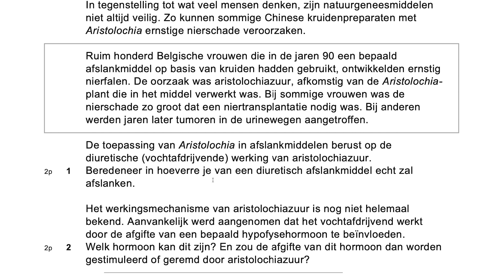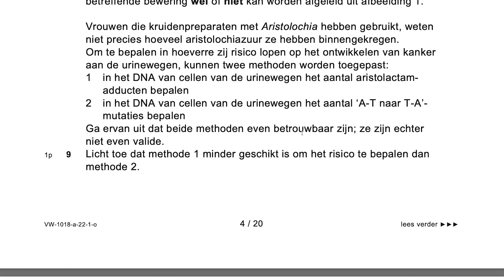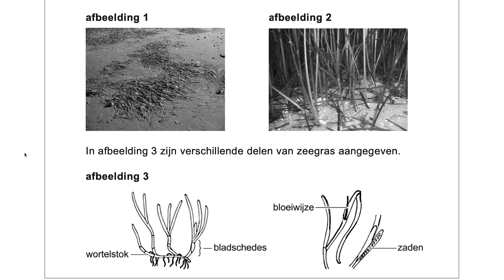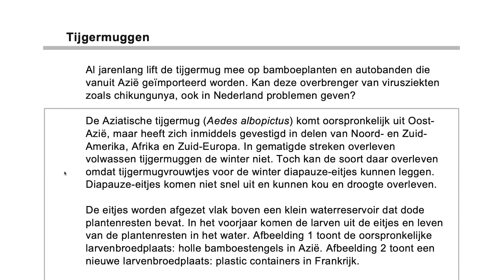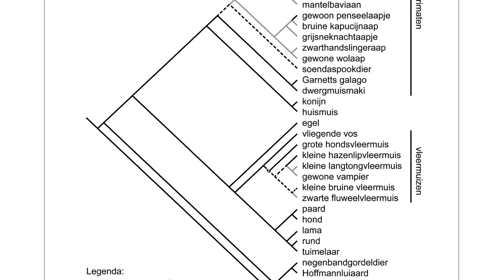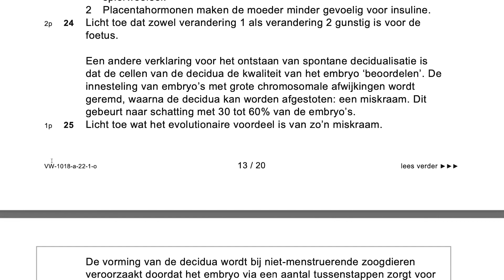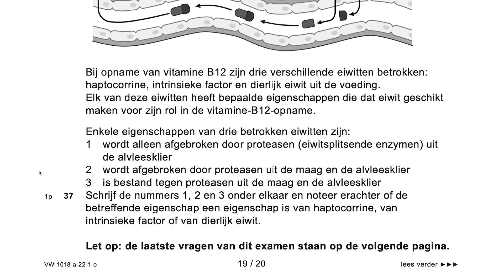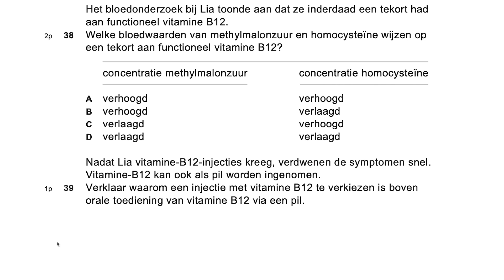Review VWO biologie examen 2022 1e tijdvak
Dit is geen uitgebreide bespreking! Maar wel een plek om al je vragen kwijt te kunnen over het examen. En mijn ongezouten mening.

0:00 Hoe je mij kan trakteren
2:06 De review/mijn mening over het examen
12:33 Verwachting N-term